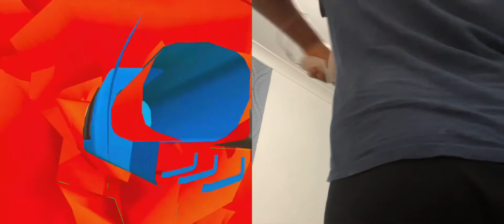Took home the win 🏆 :recroom paintball on the oculus quest2 !!